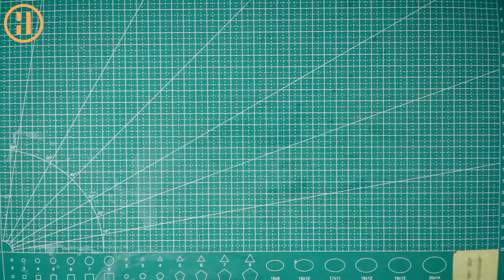DIY - How To Make Spiderman Logo From Popsicle Stick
Watch for another video